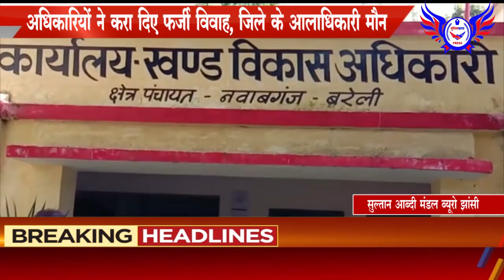फर्जी शादियां कराकर विवाह अनुदान की राशि हड़प ली..POLICEWALA 02 DEC